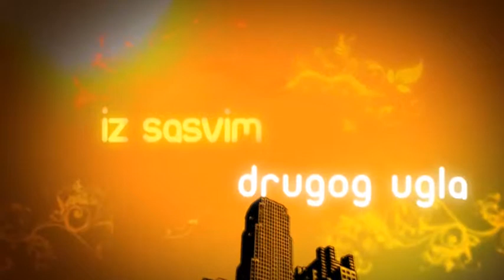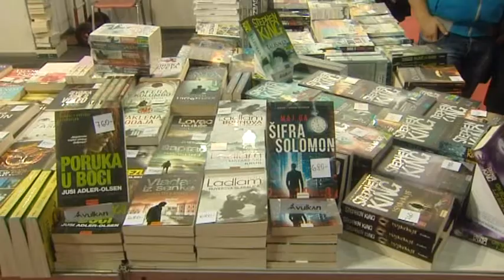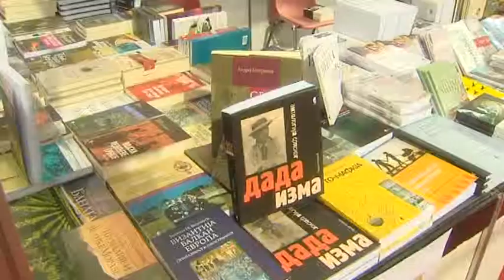MANIFESTACIJE-ISDU: Otvoren 51.Sajam knjiga u Nisu, autor Milena Vidojkovic, 2014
U hali Čair u Nišu uz pozdravnu besedu Aleksandra Gatalica,.otvoren je 51.sajma knjiga i grafike, koji će trajati do nedelje, 30. novembra, "Ovo je drugi po veličini sajam knjiga u Srbiji i ja sam počastvovan da je meni pripala čast da ga otvorim, jer to znači da je moja knjiga 'Veliki rat' ostavila traga kod čitalaca", rekao je Gatalica. "Knjiga je bitna zato što je put, a čitaoci na valjan način saznaju nešto o svetu koji ih okružuje", naveo je on. Na Niškom sajmu nastupa 74 izlagača koji će tokom sajamskih dana imati popuste od 20 do 70 odsto. "I ove godine pokazalo se da je hala Čair premala da primi sve zainteresovane izlagače, tako da neke nismo mogli da ugostimo. Nadamo se da će za sledeću godinu biti obezbeđen neki veći i bolji prostor", rekla je Bojana Simović, direktorka Niškog kulturnog centra koji je organizator sajma. Tokom trajanja sajma biće organizovan niz pratećih manifestacija. Među najzanimljivijim je skajp konferencije "Veliki rat i dijaspora", koja počinje sutra u 18 sati u promotivnom prostoru Sajma, a u ovom svojevrsnom video mostu učestvovaće srpski pisci iz Kanade, Austrije i Nemačke.

Suorganizator ove konferencije je Kancelarija za saradnju sa dijasporom.
Sajam će biti otvoren svakog dana do nedelje od 10 do 20 časova, a cena ulaznice je 100 dinara.